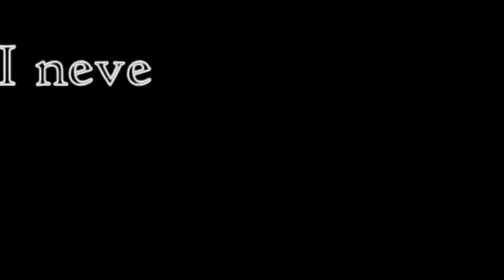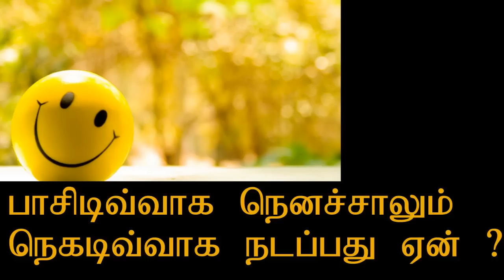பாசிட்டிவாக நினைத்தாலும் நெகடிவ்வாக நடப்பது ஏன் ?